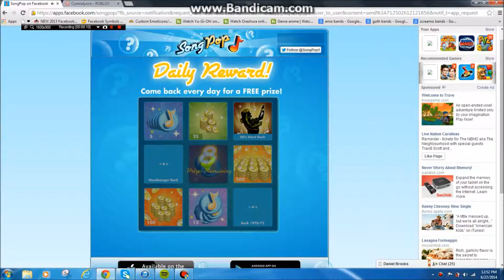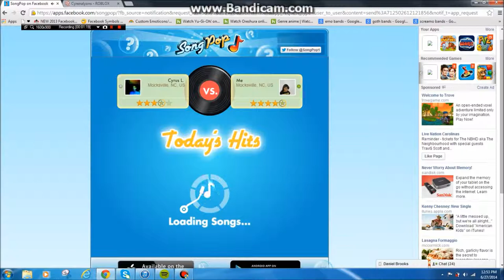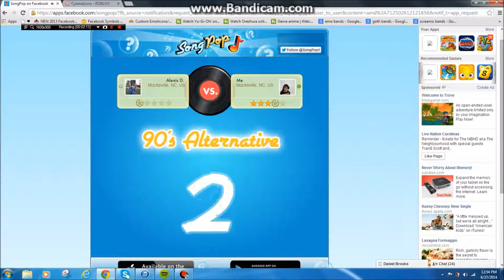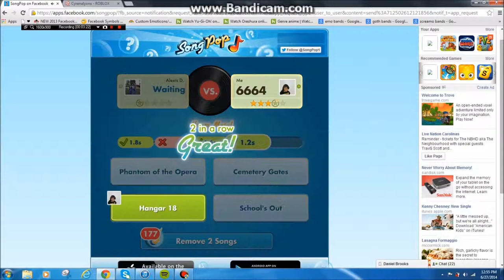Songpop-Video 4[More descriptions of game during this gameplay]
Just another songpop video!